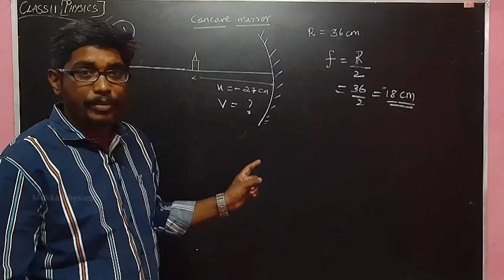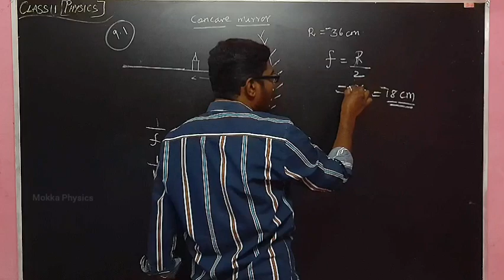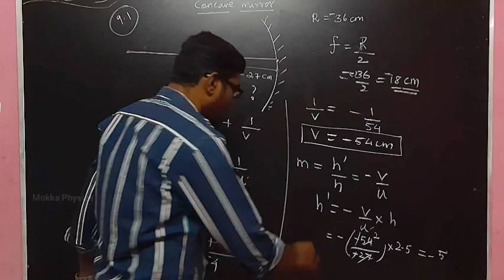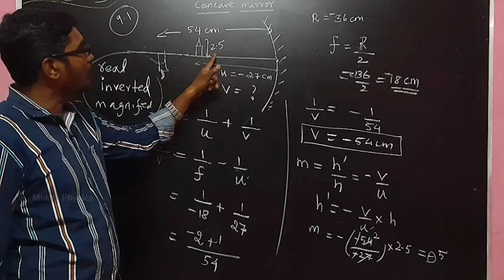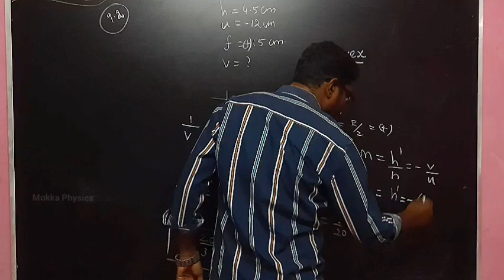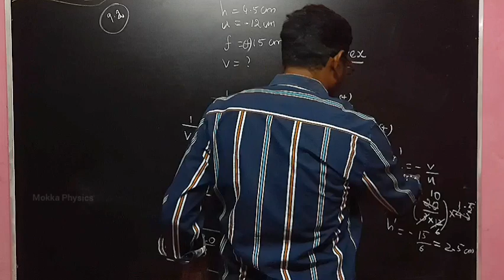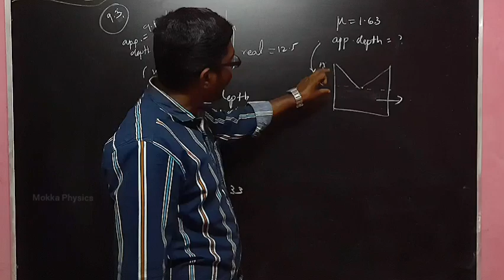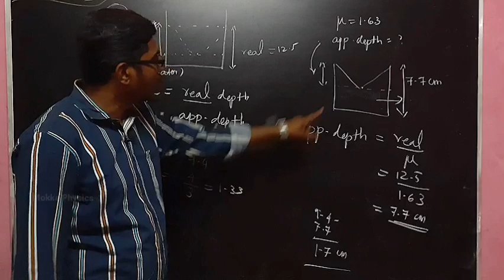Ray Optics | NCERT | Bookback solutions | Inbaraj Sir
Hello friends.

   In this video I have discussed 12th Physics (NCERT) Ch- Ray Optics (Bookback  Solutions).
If you have any doubts regarding this video please ask in comments session I'll try to rectify as soon as possible.